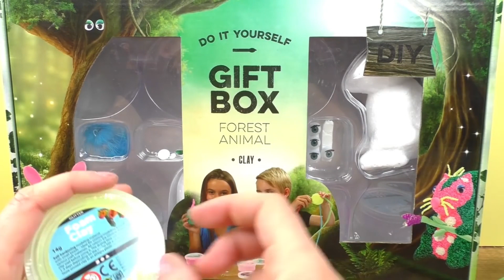Διακόσμηση μικρού ξύλινου κουτιού με Foam Clay.